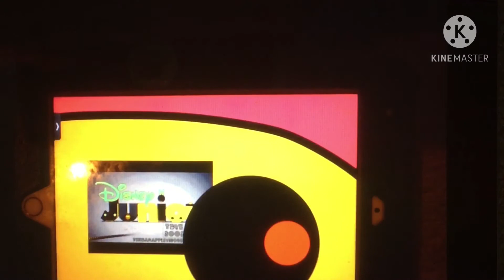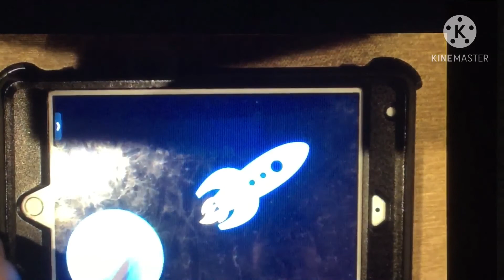Trying to get to a new year’s party at Ray’s house